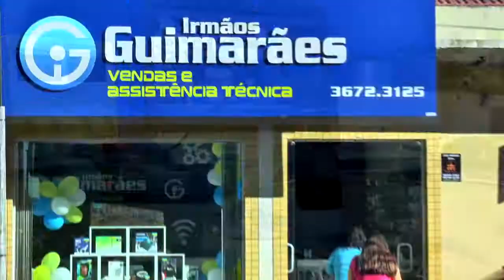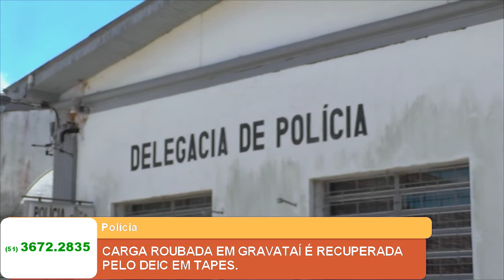CARGA ROUBADA EM GRAVATAÍ É RECUPERADA PELO DEIC EM TAPES.